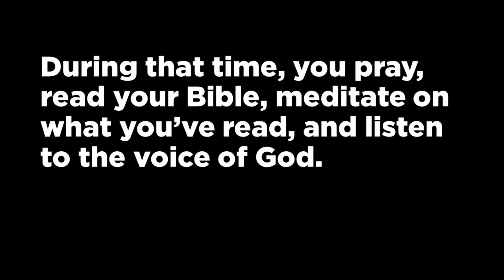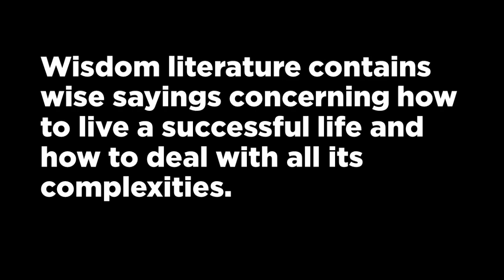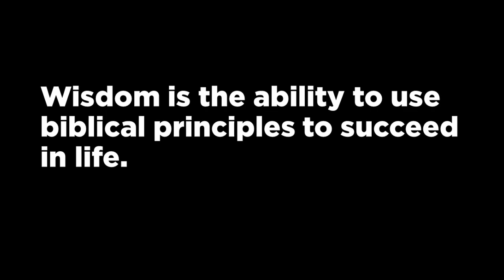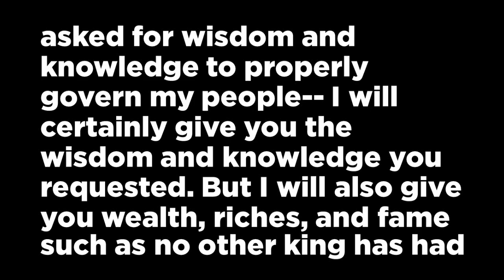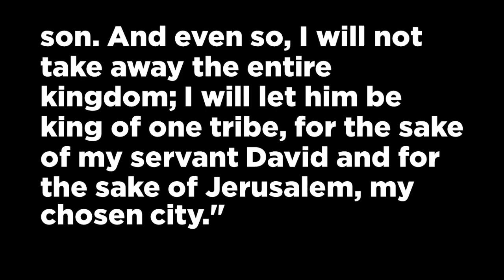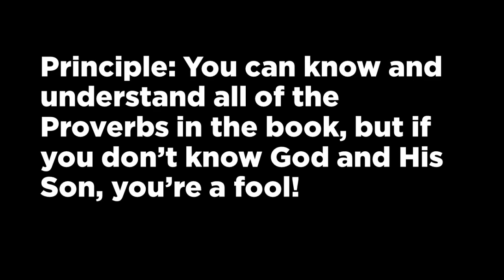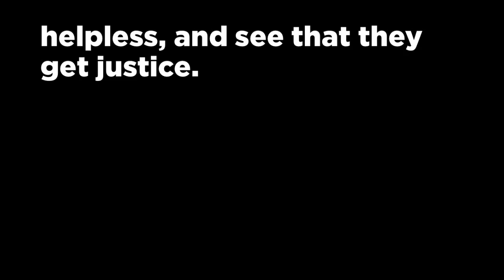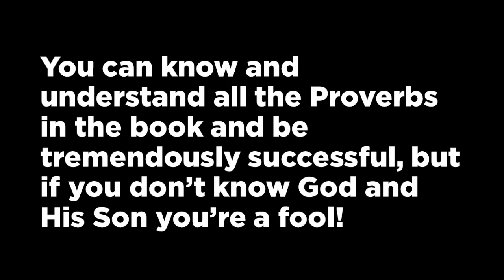The Book of Proverbs | Pastor Allen Nolan Sermon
You can be successful in everything you do and in every area of life but if you don’t know God, you’re a fool. This is Pastor Allen's latest out of the book of Proverbs!